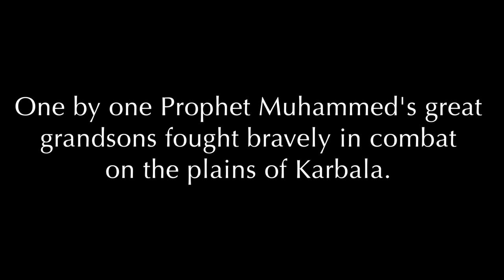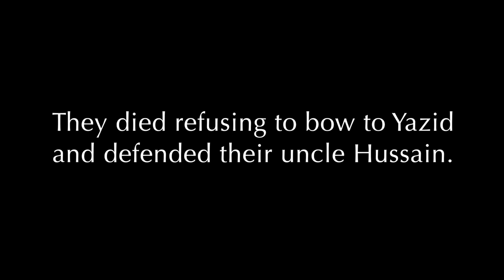The Sons of Bani Hashim: Chapter 5 (MOVIE: Karbala - Hussain's Everlasting Stand)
MOVIE: Karbala: Husain's Everlasting Stand (1080p HD & Surround Sound). Chapter Five: The Sons of Bani Hashim.

Sound is best with headphones. NEW RELEASE - Film about the tragic events that took place in Karbala and the killing of Prophet Muhammed (PBUH)'s grandson Hussain ibn Ali (a.s.) and his family as he stood for justice in the face of oppression and tyranny.

Recommended viewing age from 12 years+.

Faces of the Holy Prophet (SAW)'s family members have not been shown out of respect. Peace and blessings upon them all.
For ease of reading S.A.W. and A.S. have been left out after the names of Prophet Muhammed and Imam Hussain respectively. However it is very much implied and can be found in the final credits.

Imam Hussain (a.s.) is also referred to by his title Abu Abdullah in this film.